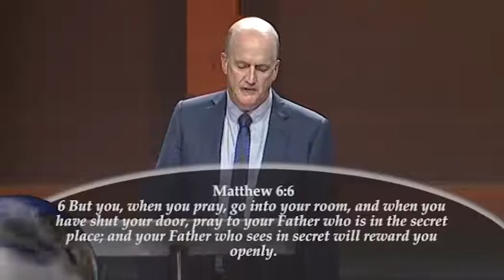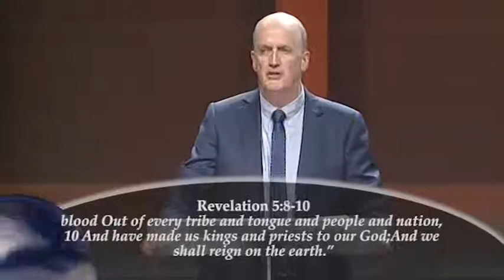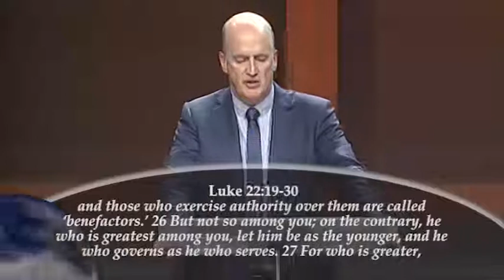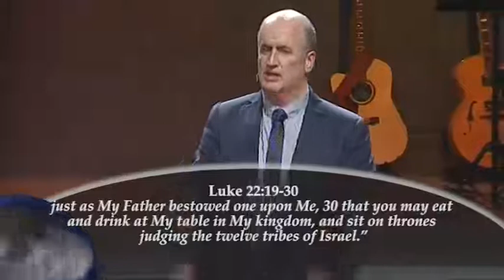Pastor Peter Thomas | The Importance of Prayer